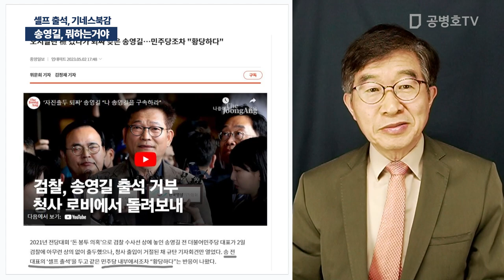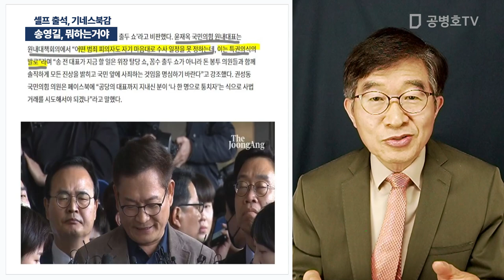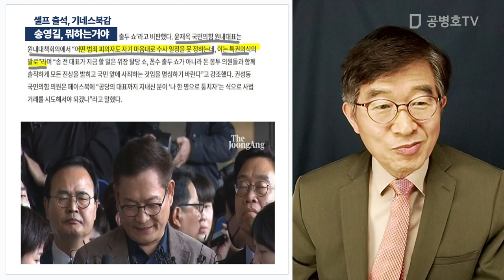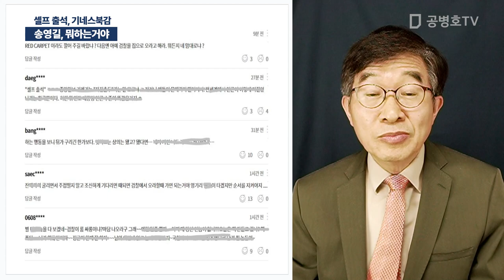송영길, 뭐하는거야 / 셀프 출석, 기네스북감 [공병호TV]